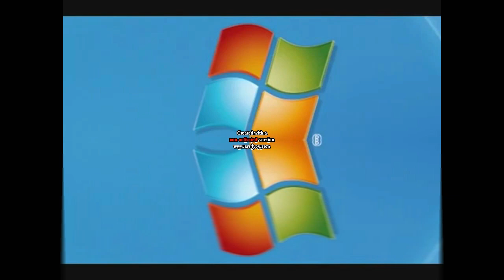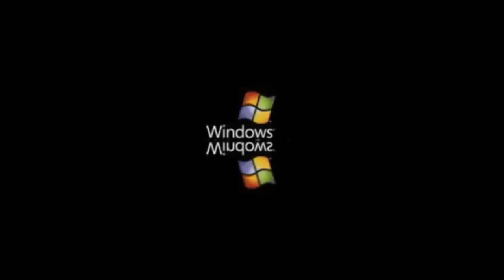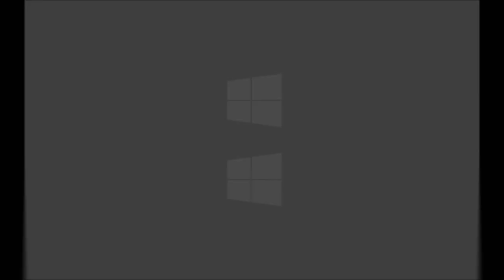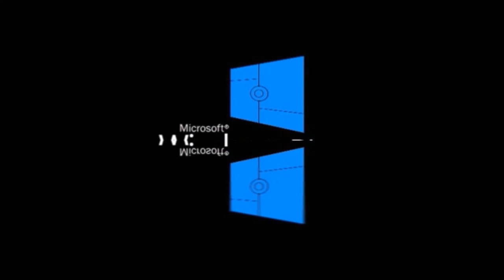(VERY LOUD) Windows Startup and Shutdown Sounds in Anger Creep Major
Request by Antwan Cornellius teh object Thingy the effect.